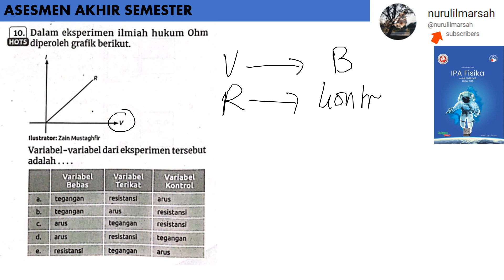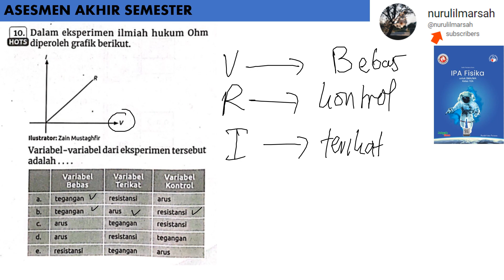ASSESMEN AKHIR SEMESTER no 10 kelas 10 LAPORAN PENGUKURAN intan pariwara 2023 fisika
dalam eksperimen ilmiah hukum ohm diperoleh grafik berikut. variabel-variabel dari eksperimen tersebut adalah